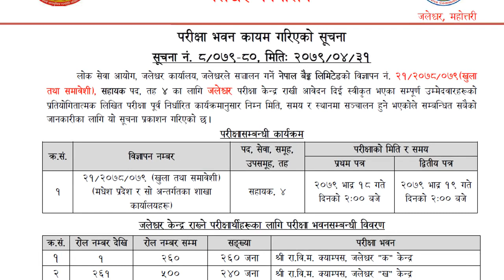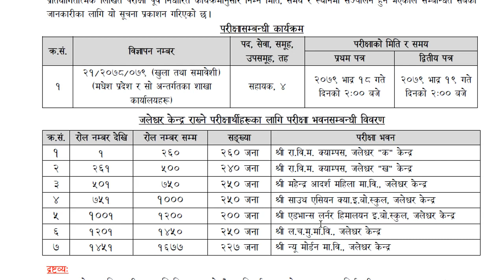Nepal Bank Limited Exam Center || Sahayak level-4 || Madesh Pardesh || Jaleshwor